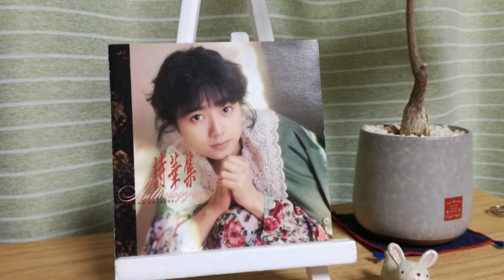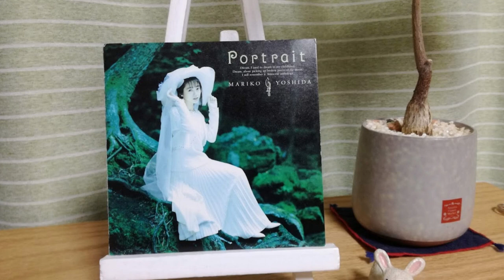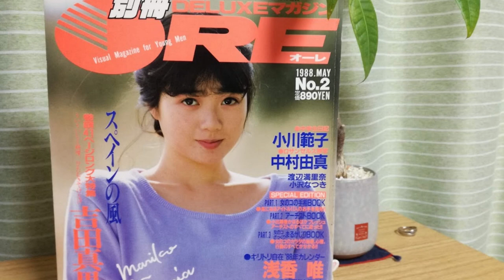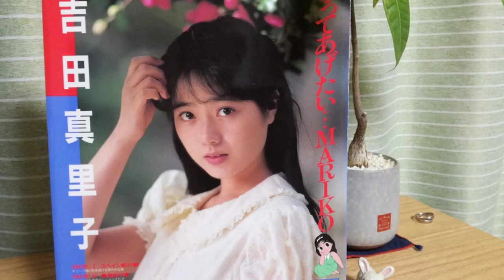【吉田真里子】超絶かわいい天使に会えなかった話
もうアイドルはいいや...そんなふうに思っていた時に背中にイナズマが走ってファンになってしまった吉田真里子さん。
ちょっと悲しい思い出があるので、そんなことを話してみました。
00:00 吉田真里子さんについての思い出
08:41 吉田真里子さん曲で大好きな曲を歌う...

【ブログ：吉田真里子 1st写真集レビュー】